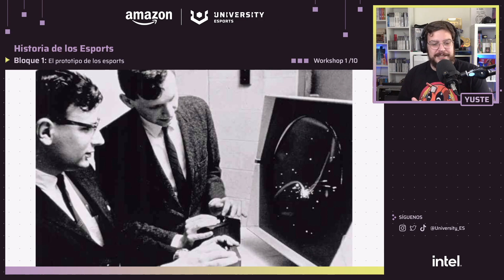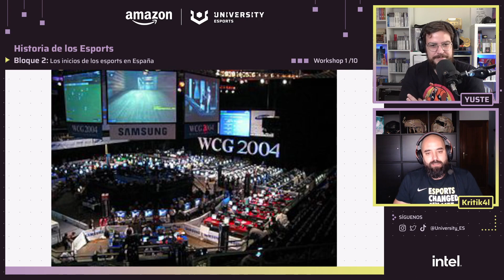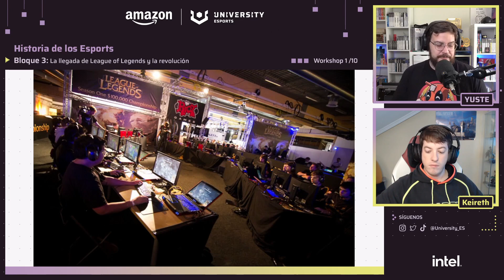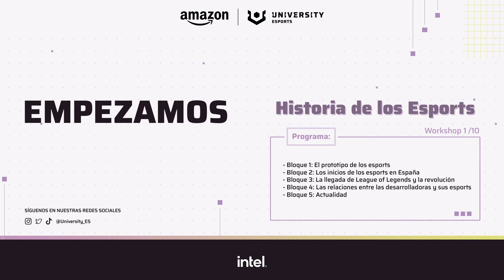Historia de los ESPORTS con YUSTE, KRITIK4L y KEIRETH | Workshop 1 con Amazon UNIVERSITY Esports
Primero de los 10 Workshops de esports con nuestro embajador Yuste ✨
En este episodio hablamos sobre la historia de los esports, cuándo se iniciaron y con qué juegos. Kritik4l menciona los cybers, Starcraft...¿te suena? 🤔

También comentamos con Keireth los inicios de los esports con League of Legends, ESL, LVP y recordamos figuras españolas importantes dentro del mundo de los esports, como XPeke o Ibai.

Secciones:
00:00 El Prototipo de los esports
08:40 Kritik4l - Esports en España
46:23 Keireth - League of Legends y revolución
1:21:25 Desarrolladoras y sus esports
1:25:00 Actualidad
1:32:30 Turno de Preguntas